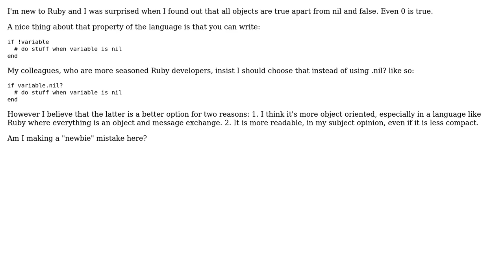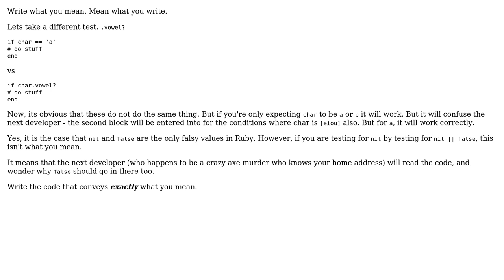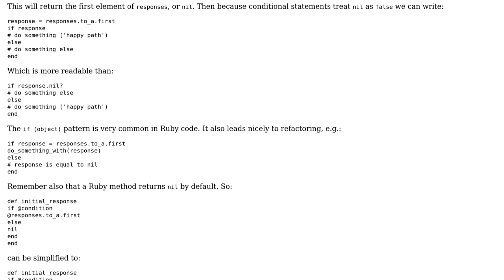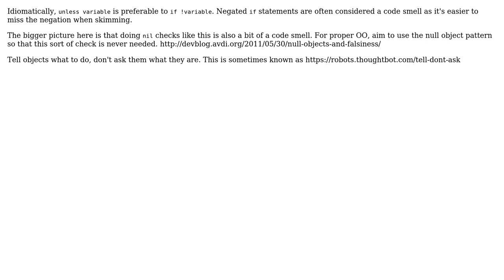Software Engineering: Ruby: if variable vs if variable.nil? (4 Solutions!!)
Software Engineering: Ruby: if variable vs if variable.nil?

With thanks & praise to God, and with thanks to the many people who have made this project possible! | Content (except music & images) licensed under CC BY-SA | Music | Images & others | With thanks to user zetetic user Per Lundberg user Matt Gibson user Javier Holguera user Greg Burghardt and the Stack Exchange Network Trademarks are property of their respective owners. You are responsible for your own actions.